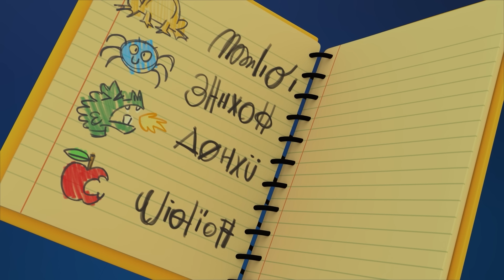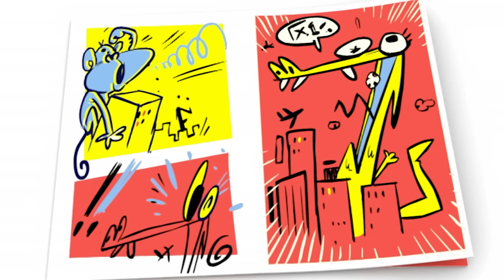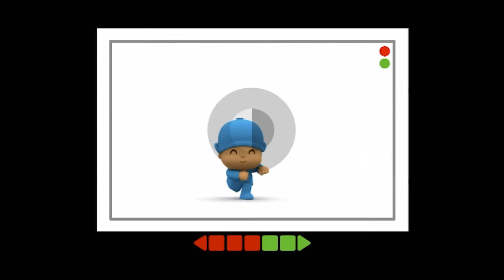😱 POCOYO AND NINA - The Best Horror Stories [92 min] ANIMATED CARTOON for Children | FULL episodes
✔️ ✔️ Do you like to scare people and listen to horror stories and ghost stories?  Enjoy listening to the best horror stories and scary stories to tell in the dark with Pocoyo and his friends.

Watch your favorite episode by clicking a title below:
00:00:00 Pocoyo And Nina's Terror show
00:10:09 Pocoyo and The Haunted House
00:18:45 The Goblin Mask
00:24:51 Crazy Inventions
00:33:06 Halloween Disco
00:35:51 Angry Alien's First Halloween
00:41:57 Colour Monsters (Halloween)
00:43:55 Halloween Potion
00:50:00 The Reflection
01:02:03 Halloween tales
01:07:58 Monster Mystery
01:13:58 Boo!
01:19:59 Poczilla
01:25:58 A Mystery Most Puzzling

💀Pocoyo And Nina's Terror show  💀
They are trying to create a puppet show that will scare their friends, but  they’re not scared, they think it’s very funny!

😱 Pocoyo and The Haunted House 😱

👾 Crazy Inventions 👾
Pocoyo the super inventor has a lab full of hare-brained inventions. His helper Pato volunteers to test out his new time machine… but things don’t go quite to plan and Pocoyo will travel through the third dimension to rescue his friend.

👽 Angry Alien's First Halloween 👽
Angry Alien has decided to invade Pocoyo World again, but when he arrives he will only find terrifying monsters that will make him tremble with fear. Where are Pocoyo and his friends?

🎃 Halloween Potion 🎃
Pocoyo and his friends want to celebrate the Halloween party, but Caterpillar drinks a pumpkin soup and she doesn’t feel very well...

👻 The Reflection 👻
It’s Halloween and everyone is dressing up. Pocoyo, as a wizard, is practicing scaring in front of the mirror and inadvertently makes his Reflection come alive! The Reflection soon discovers that he can get sweets by scaring people and starts going after all of Pocoyo’s friends.

👹 Monster Mystery 👹
Pocoyo makes a monster mask out of an old box.

😱 Boo! 😱
Pocoyo has a new game which he enjoys playing on his friends: BOO!  Only some of his friends find Pocoyo’s game annoying or frightening.

👺 Poczilla 👺
Pocoyo and Pato are playing at being terrifying giant monsters, like the sort of monsters they’ve seen in their comics.

📷 A Mystery Most Puzzling 📷
Pocoyo has to follow the clues in a series of photographs to work out who’s got the camera.